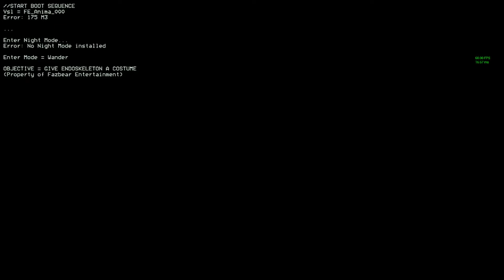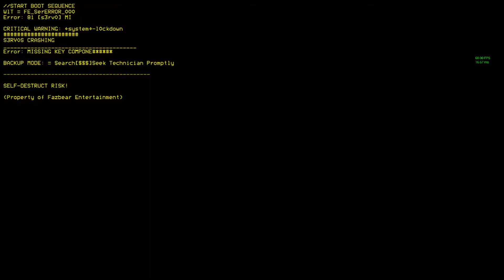Playing as The FNAF 1 Band and Killing The Nightguard | Five Nights at Freddy's: Simulator [Part 1]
So I Decided to Play FNAF Simulator and It Was The Best Experience Ever!